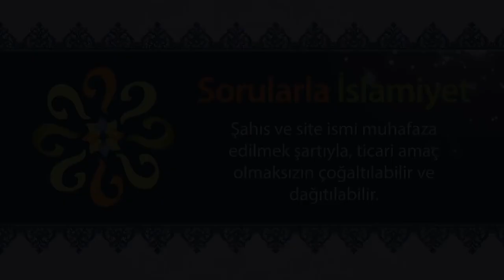Kin ve düşmanlık, hak ve hakikate zulüm müdür?